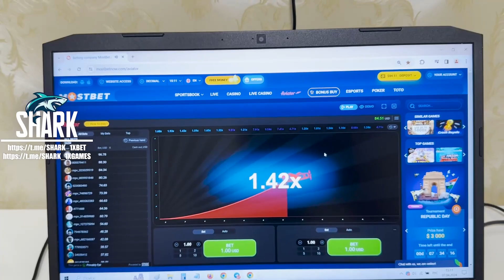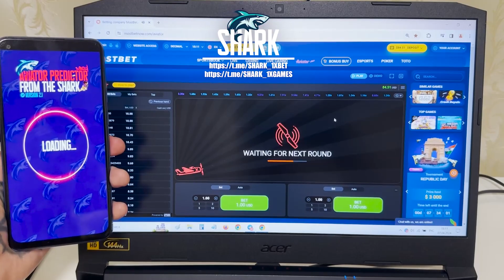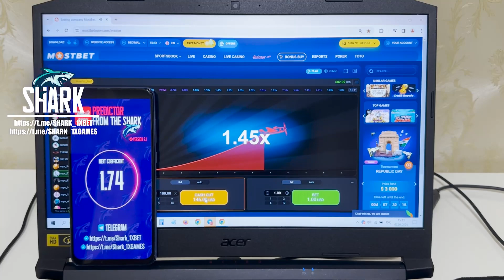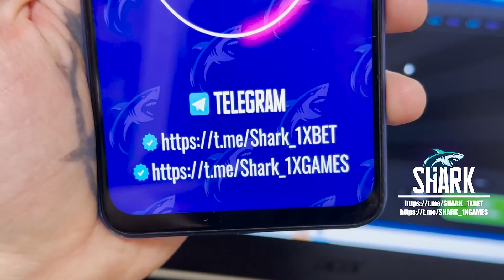Free Bot Aviator Predictor for Mostbet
Hi you are on my channel. See the short video all the way to figure it out how it's working. Script improve automatically. If you have any questions you could inquire them in the comments or write to url telegram. Simple fantastic. For any questions and suggestions send a message to us in a telegram. I am finishing guys let's meet in bet winner. our telegram account for communication